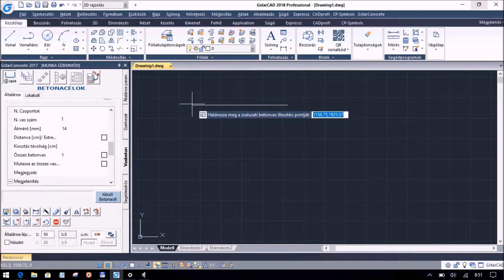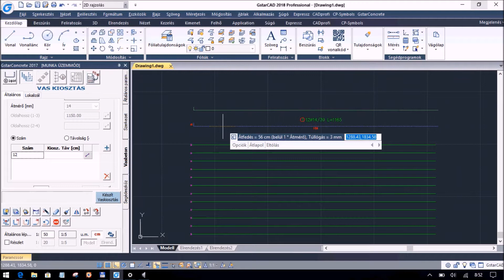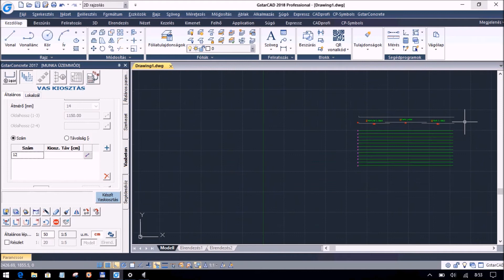Gyártási hossznál hosszabb vas kezelése GstarConcrete-tel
GstarConcrete vasbeton tervező programmal vasalási terv hozható létre. Ez a videó bemutatja, hogy lehet a gyártási hossznál (általában 6 m) vasat megtervezni, majd gyártási hosszra tördelni